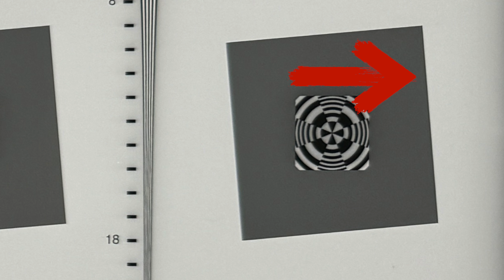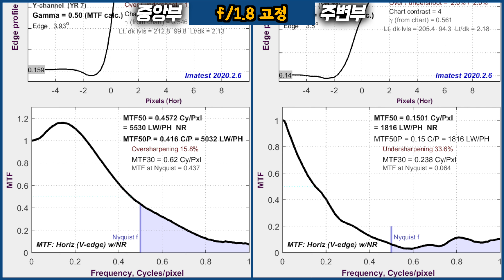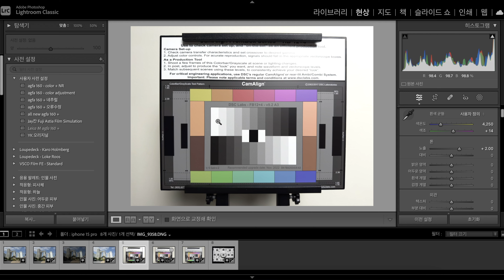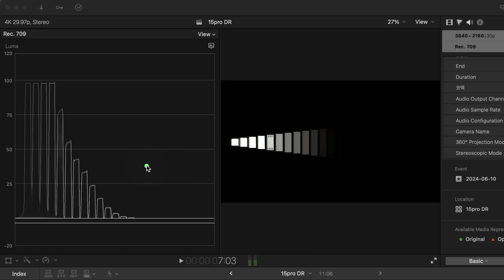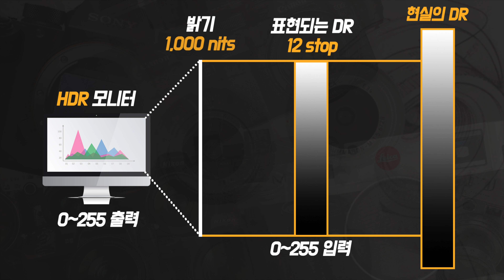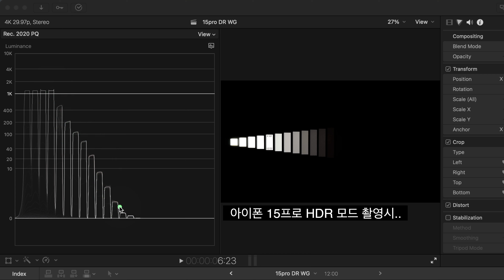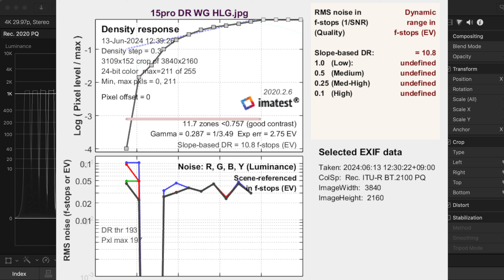뒤늦게, 아이폰 15프로 카메라 테스트 해봤습니다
0:00 기본카메라 화질은?
6:19 프로RAW는?
9:21 돌비비전?
16:30 영상을 마치며

ㅡㅡㅡㅡㅡㅡㅡㅡㅡㅡㅡㅡㅡㅡㅡㅡㅡㅡㅡㅡ

주의!
오픈카톡방 입장퀴즈와 비번은 스스로 알아내셔야 하며 힌트를 드리지 못합니다.
그리고 카톡방은 여러가지 이유에서 다소 배타적으로 운영되고 있으니 입장한 이후에는 공지사항을 꼭 읽어주세요. 그렇지 않으면 입장 이후 바로 퇴장조치 될 수 있습니다.